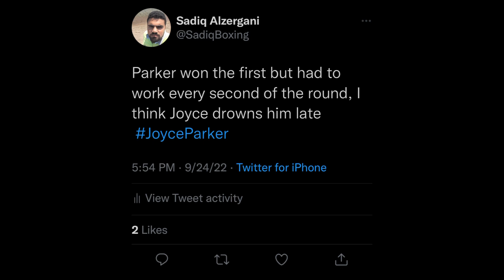DESTRUCTION! Joe Joyce VS Joseph Parker Post Fight Reaction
Joe Joyce dominates and knocks Joseph Parker clean out in the 11th round